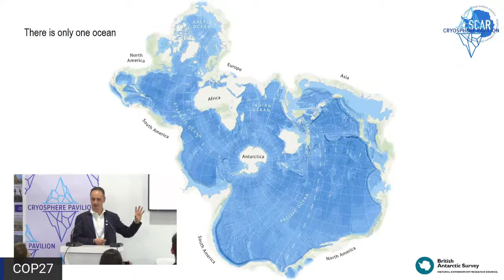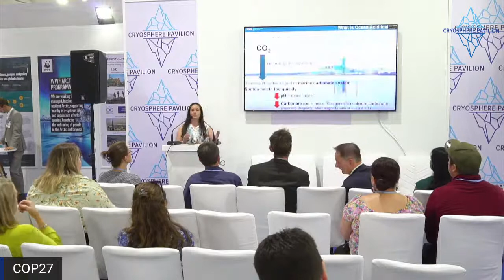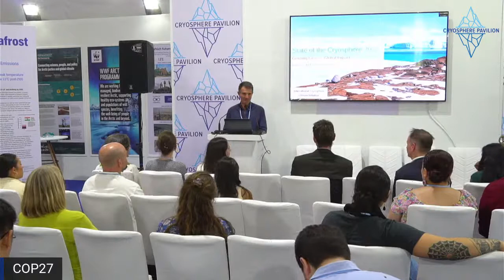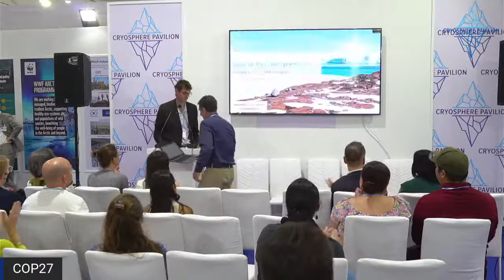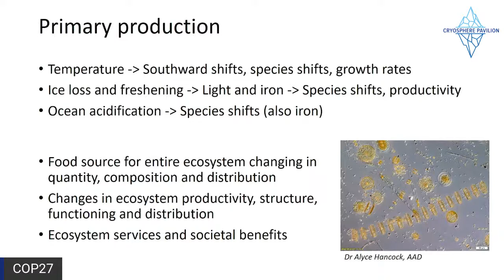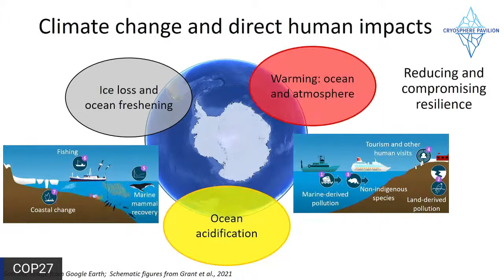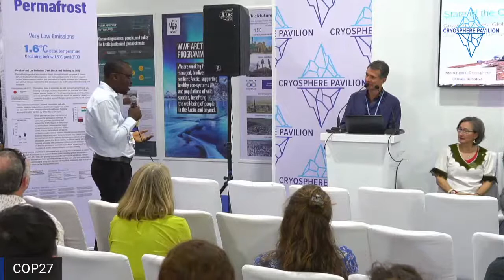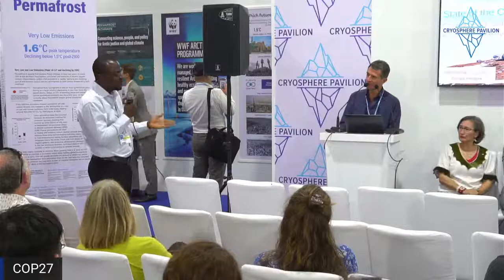Multiple Threats to Polar Oceans